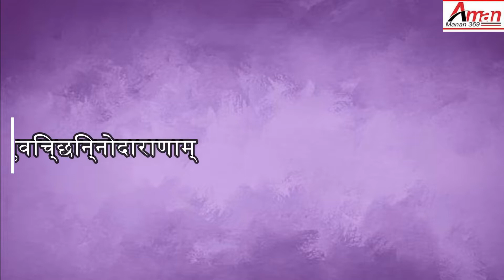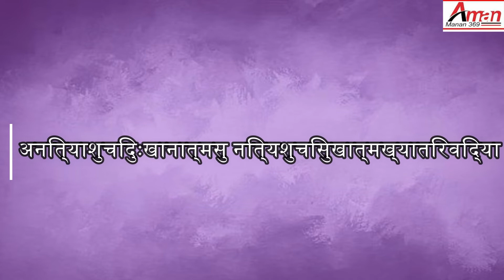WHAT ARE THE 5 CAUSES OF SUFFERING ? Patanjali yog sutra 2.4-2.6